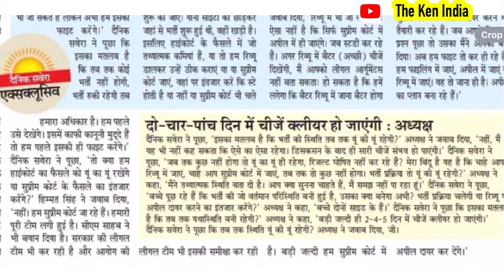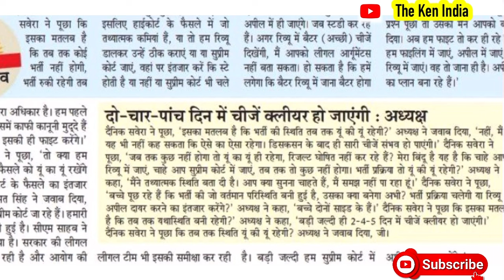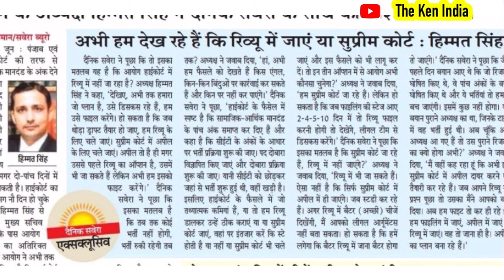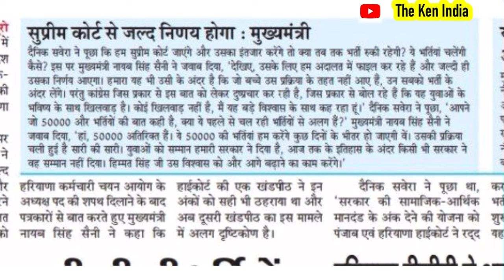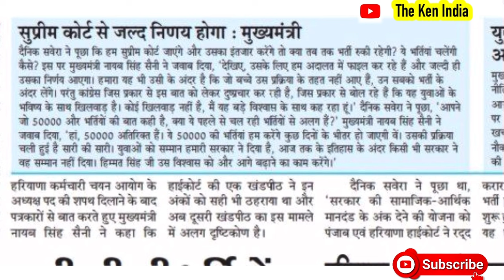Hssc Today Update: सीएम नायब सिंह और चेयरमैन हिम्मत सिंह की राय अलग-अलग । 50 हज़ार पदो पर नई भर्ती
hssc new
LATEST NEWS
لا
لا
hssc group d dv ke liye documents
hssc gro
hssc exam cancel
hssc update
hssc cet update today
hssc
لا
لا
hssc cet
لا

hssc cet
기
لا
لا
لا
hssc cet group d result
hssc cet group 56 57 update